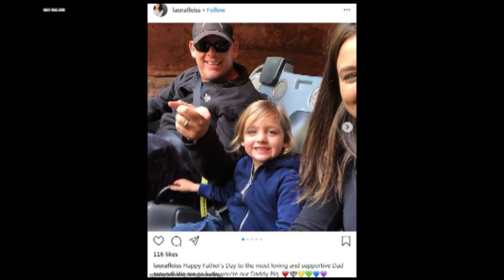Entertainment News with Jasmine Perry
Domestic violence hits couples with The Hills star Audrina Patridge and husband Corey Bohan as well as Bachelor creator Mike Fleiss and wife Laura Fleiss. Plus Marvel Studios gives us updates on upcoming movies!